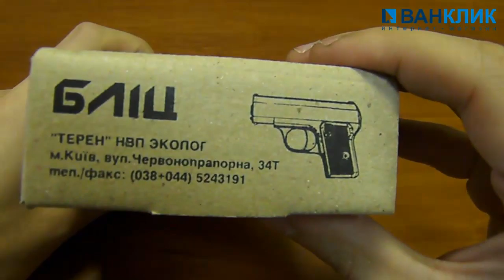Газовый баллончик Блиц